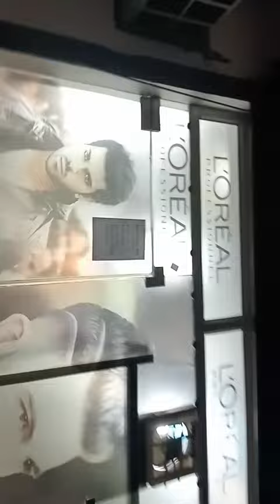janrelganj cohraha Atul school new madina jens parlour